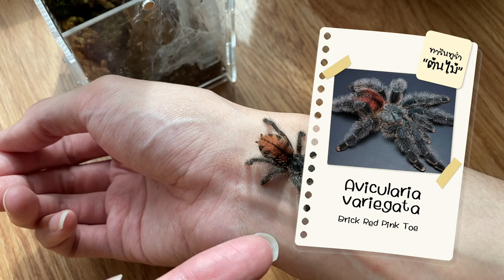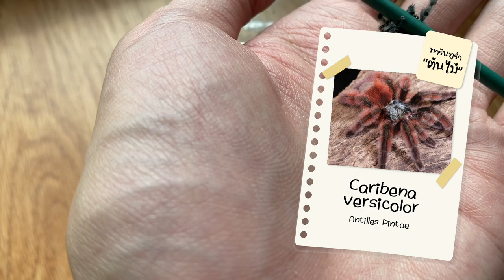Pet’s Vlog.39 |🕷️✨พา “ทารันทูร่า” ทั้งบ้านมาแนะนำตัว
- hello, i am plant - Louie Zong
-the mii channal

- iPhone 11